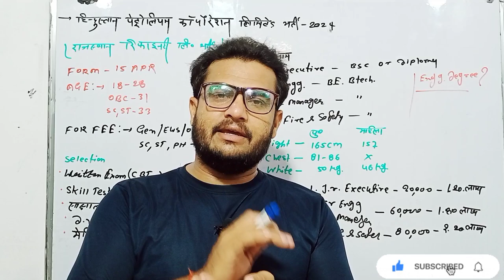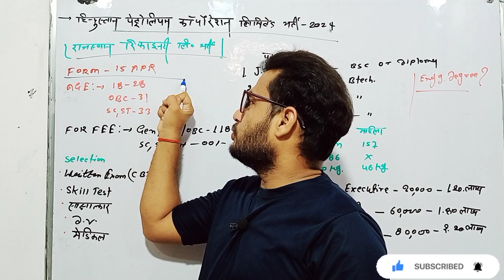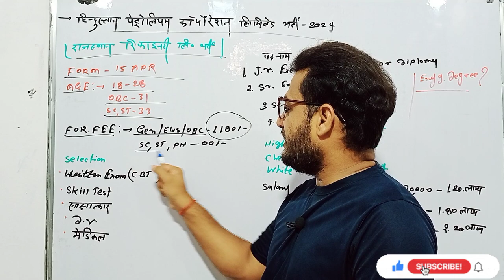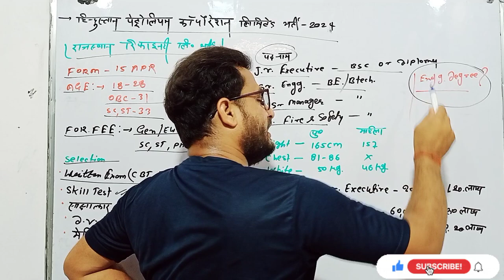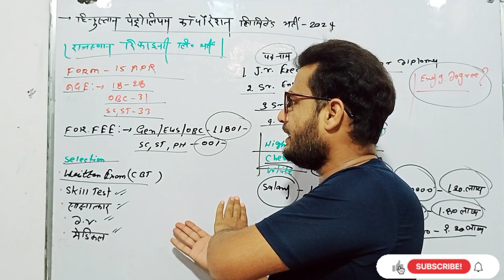Rajasthan Refinery Bharti 2024 || Hindustan Petroleum Corporation Limited Bharti 2024